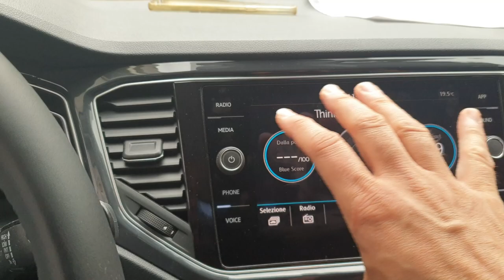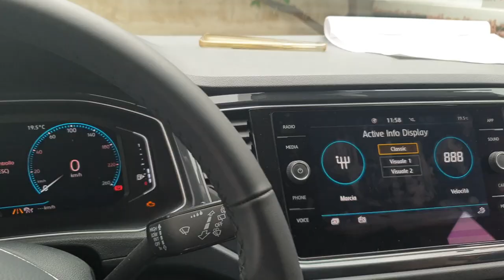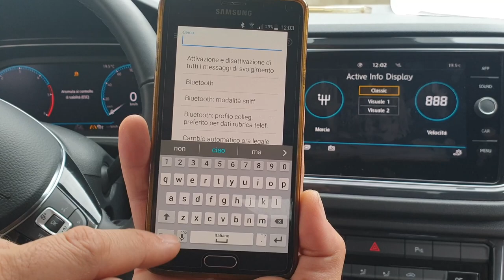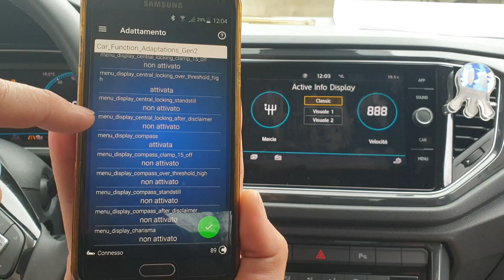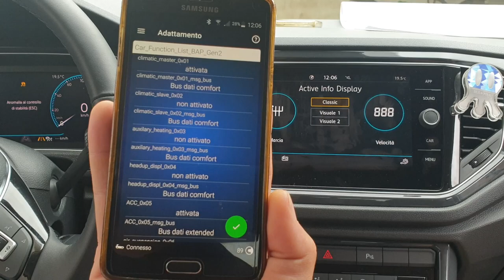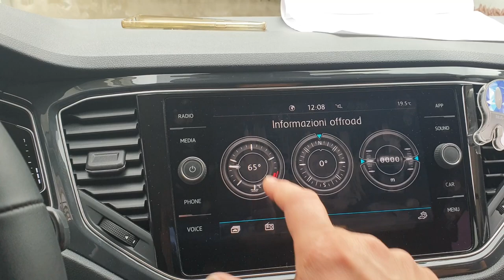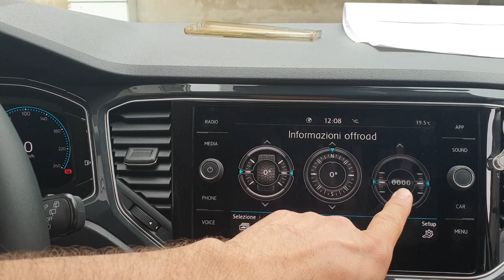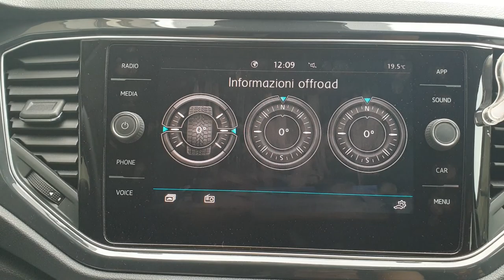Volkswagen T-Roc A1 Intera Video codifica ObdEleven: Abilitazione Menù Off Road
Salve a tutti ragazzi e benvenuti in questo mio nuovo video, oggi vi mostrerò come attivare la modalità OffRoad nel nostro Sistema Discover per Volkswagen T-Roc A1 2019, per effettuare tale codifica/adattamento c'è bisogno del nostro ObdEleven, per questa codifica non andremo ad utilizzare nessun credito, quindi sarà tutto gratis, seguite passo passo questa procedura e vi farò vedere come si fa.
Obdeleven Gratis. No Credit Obd Eleven